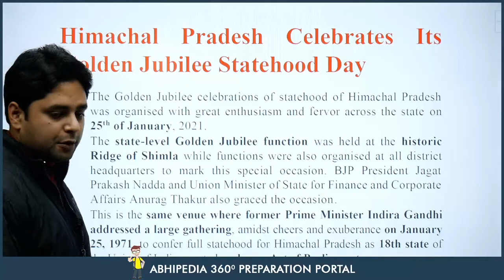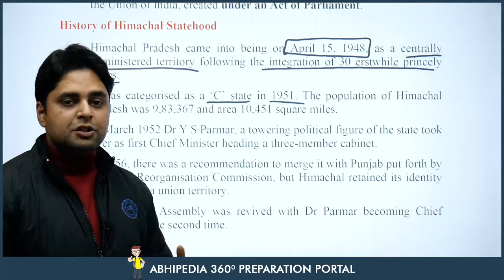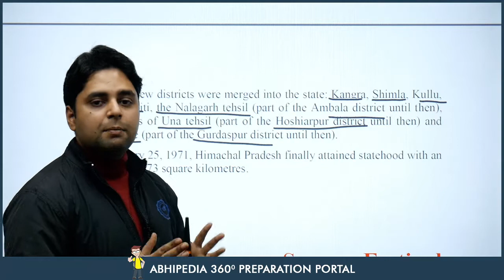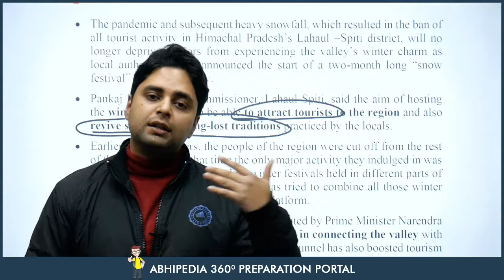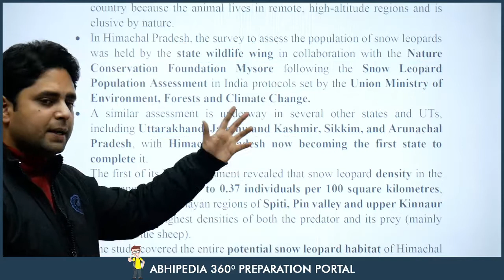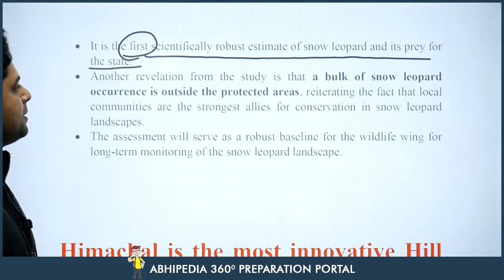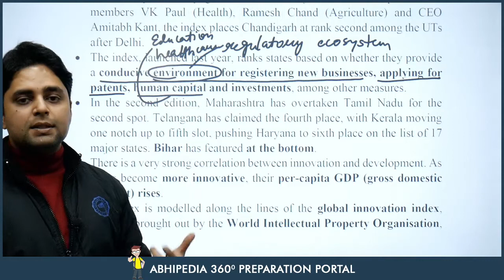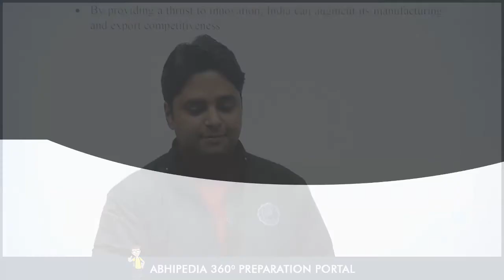Himachal Pradesh | Weekly Current Affairs | January 2021 | 4th Week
HAS Current Affairs for Third week of September 2020